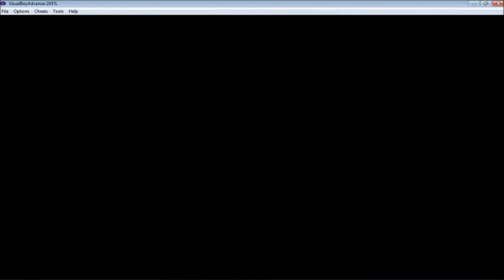Pokemon Snakewood Nuzlocke part 19 - 2 gym leaders?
Dang, this was tough

Nuzlocke Rules:

1) You can only catch the first Pokemon you encounter in any new area
2) If a Pokemon faints you cannot use it for the rest of the game
3) You must nickname every Pokemon you catch, to add emotional attachment to them. Cause when they die, it really blows :(